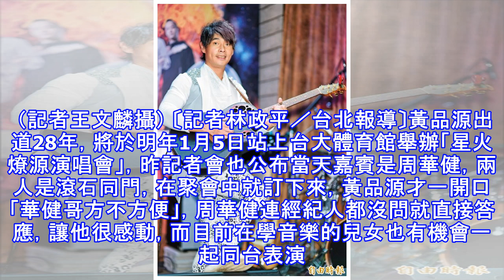黃品源仍稱前妻老婆 演唱會邀兒女助陣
黃品源仍稱前妻老婆 演唱會邀兒女助陣 黃品源出道28年，將於明年1月開唱。（記者王文麟攝） 〔記者林政平／台北報導〕黃品源出道28年，將於明年1月5日站上台大體育館舉辦「星火燎源演唱會」，昨記者會也公布當天嘉賓是周華健，兩人是滾石同門，在聚會中就訂下來，黃品源才一開口「華健哥方不方便」，周華健連經紀人都沒問就直接答應，讓他很感動，而目前在學音樂的兒女也有機會一起同台表演。 他2013年和結婚17年的蜜兒離婚，近年多次被拍到同框，似乎已重燃愛火，他坦言和蜜兒關係融洽，「我們離婚並沒有反目成仇，也沒有棄之不顧，經過這幾年我們感情越來越好，比離婚前更好，我還是稱呼她『老婆』，家人永遠是家人」，也...